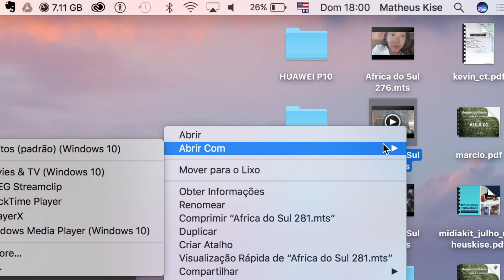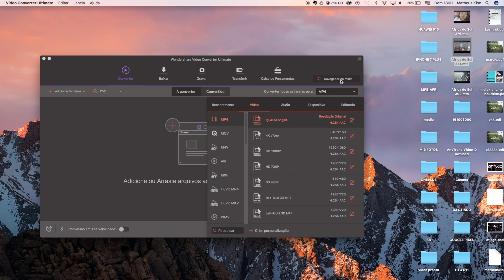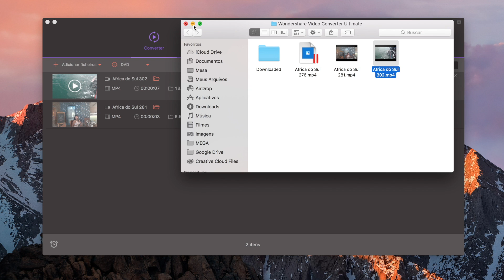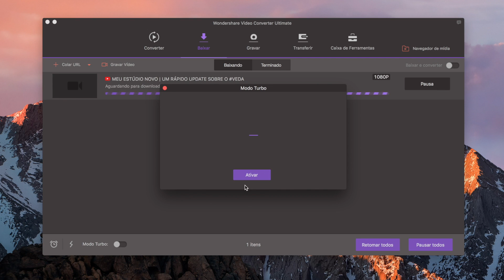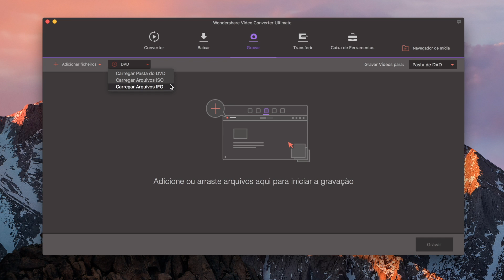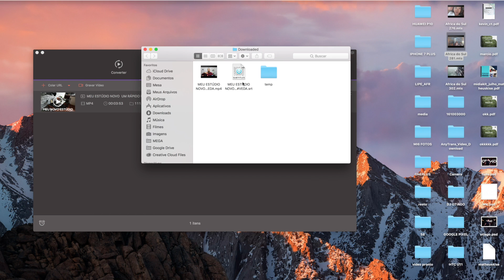UM ÓTIMO ASSISTENTE DE VÍDEOS (Converter e baixar) | Video Converter Ultimate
FRETE GRÁTIS PARA TODO BRASIL, OFERTAS ESPECIAIS, FILMES e SERIES A VONTADE e STREAMING DE MÚSICA por APENAS R$ 9,90 por mês e os primeiros 30 dias GRÁTIS pra testar!
Concorra a uma câmera da Sony Camcorder Concorra a um headphone

Loja que eu confio e compro todos os meus produtos importados!

Equipamento utilizado nesse vídeo:
Câmera: Lumix G7 + 20mm 1.7
Áudio: Apogee MiC ou Rode VideoMicro